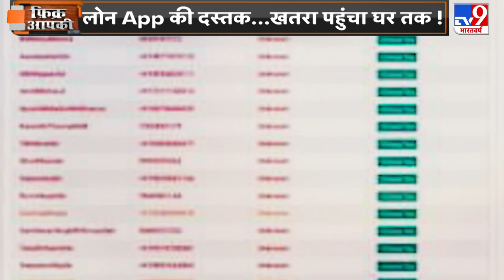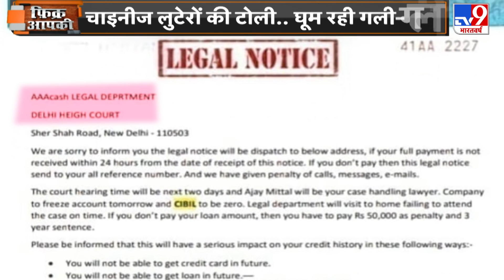चाइनीज जाल की जिसकी दस्तक आपके घर तक तो नहीं पहुंच चुकी ? Fikr Apki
सबसे पहले फिक्र, एक ऐसे खतरे की जिसकी दस्तक आपके घर तक या तो पहुंच चुकी है या पहुंच सकती है. हम बात फटाफट लोन ऐप की कर रहे हैं. और उसके जानलेवा खतरे की.  हम पिछले कई हफ्तों से इस्टेंट लोन ऐप के खिलाफ  मुहिम चला रहे हैं. ये एक ऐसा चाइनीज जाल है.

Credit